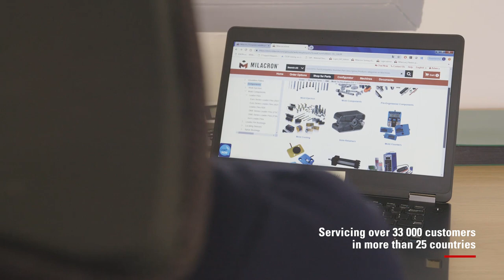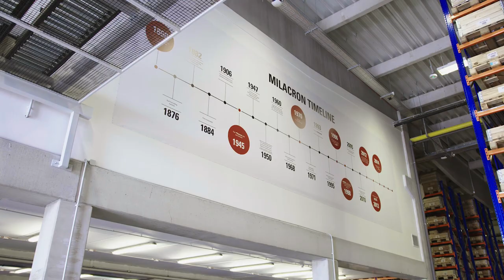DME Promotional Video - US